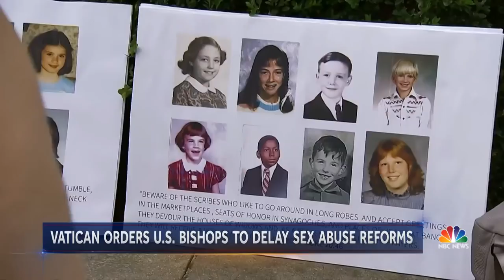Vatican Requests U.S. Catholic Bishops Delay Vote In Sex Abuse Scandals | NBC Nightly News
After this summer’s scathing grand jury report detailed decades of abuse and cover-up in Pennsylvania, American bishops were disappointed when they were asked to table action on the sex abuse crisis until a global meeting in February.